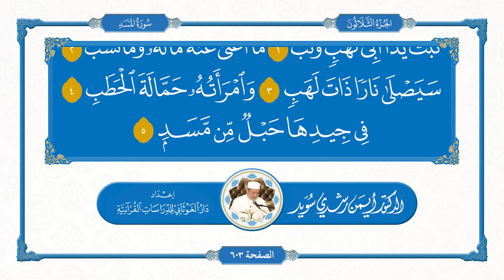سورة المسد || د. أيمن سويد || القراءة المنهجية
سورة المسد بصوت فضيلة الدكتور أيمن سويد " حفظه الله " مرفقة بتتبع الآيات من مصحف المدينة المنورة.

إعداد :  @Dar.al-gwthani